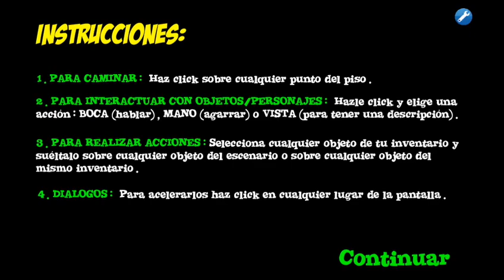EL CHAVO Y LA TORTA DE JAMÓN!!! - INKANGAMES - CAPITULO# 1 - GAMEPLAY